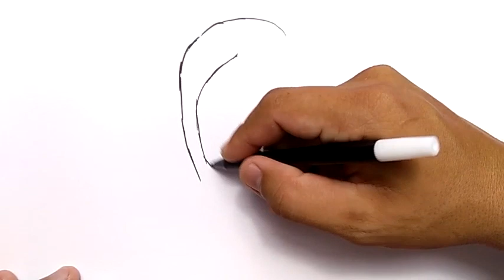KEREN, cara menggambar WANITA SOLEHA BERHIJAB dengan MUDAH / how to draw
ayo belajar cara menggambar dengan mudah dan menyenangkan melalui channel ini. asah bakat seni anak dengan melihat vidio ini dan terus berlatih menggambar dan melukis. menggambar ini ayik. ayo menggambar. jangan lupa ya, klik SUBSCRIBE untuk vidio terbaru setiap hari.

learn how to draw with this video. drawing is easy and fun.